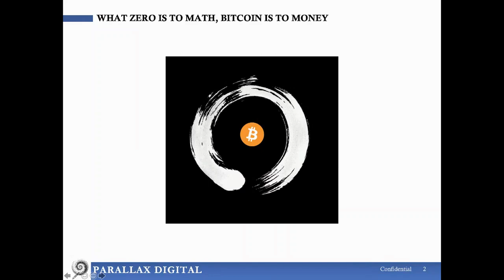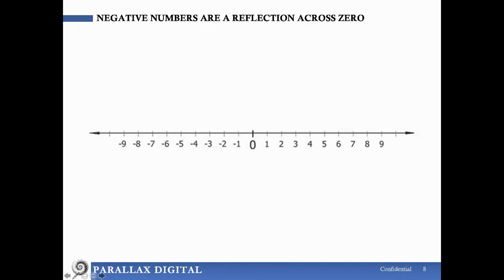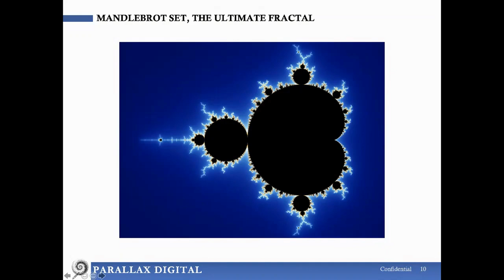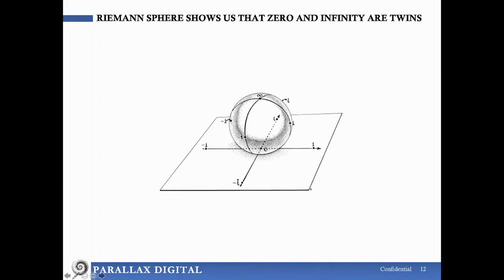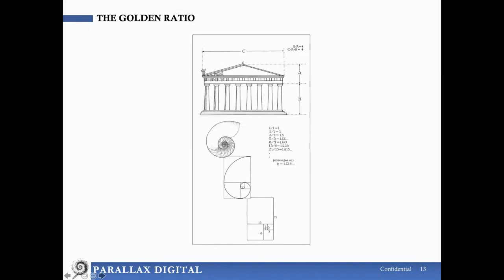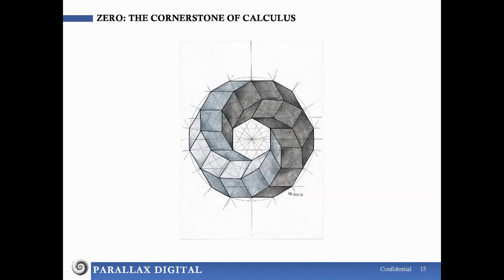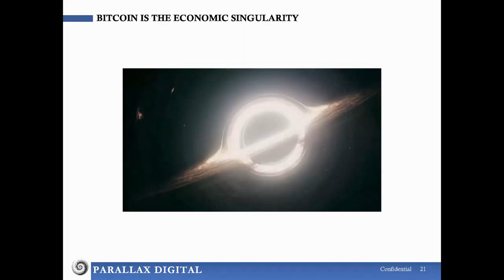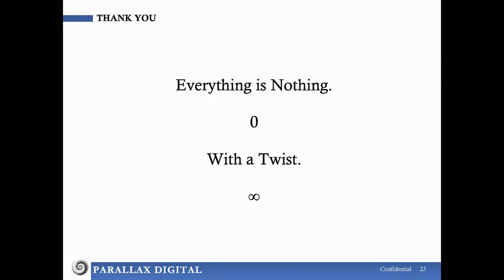The Number Zero and Bitcoin | Robert Breedlove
The Number Zero and Bitcoin

Satoshi gave the world Bitcoin, a true “something for nothing.” His discovery of absolute scarcity for money is an unstoppable idea that is changing the world tremendously, just like its digital ancestor: the number zero.

Robert Breedlove is the founder & CEO of Parallax Digital, a Bitcoin-focused hedge fund and consultancy. The company is founded on the premise that Bitcoin will radically reshape the global economy. The name Parallax Digital is reflective of the new possibilities enabled by the emerging digital economy and its transformative underlying technologies.

About Bitcoin he says:
"Bitcoin is the separation of money and state."